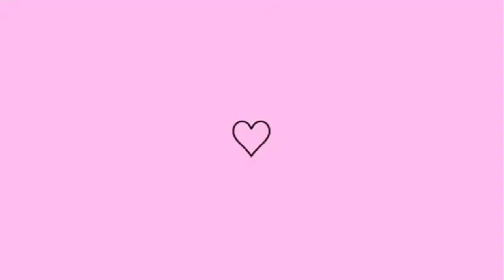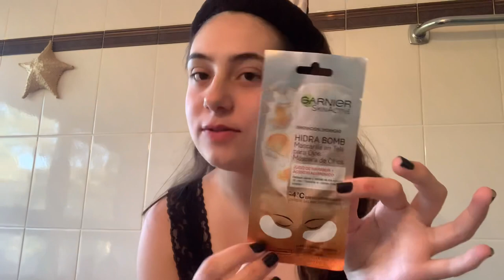SPA DAY REALZÃO🧖🏼‍♀️💗| Laura Tavares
OI GENTEEE,TUDO BEM COM VOCÊS?

no vídeo de hoje,eu trouxe um spa day feito em casa,bem simples e realzão mesmo. fiz coisas básicas como skin care,hidratação capilar etc...fica até o final do vídeo para conferir o resultado e me conta aqui em baixo o que vocês acharam do vídeo. 🔔💗